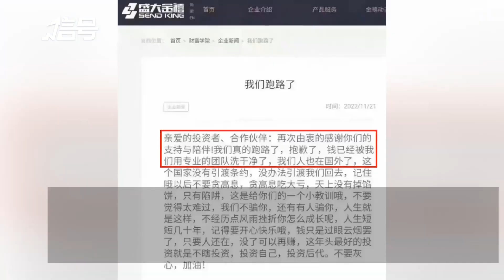长沙警方通报盛大金禧非法集资：董事长等涉案人员被抓获归案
12月28日，长沙市公安局发布警情通报，经查，“盛大金禧”违反国家金融管理法律规定，向社会公众吸收资金，公安机关已依法对“盛大金禧”涉嫌非法集资案立案侦查，现已将主要犯罪嫌疑人盘某彪（湖南盛大金禧金融服务有限公司董事长、法定代表人）等一批涉案人员抓获归案，并依法查封、扣押、冻结一批涉案资金、资产。据悉，此前盛大金禧官网曾发布“我们跑路了”的企业新闻，引发舆论关注。